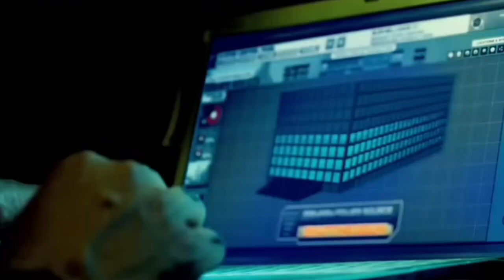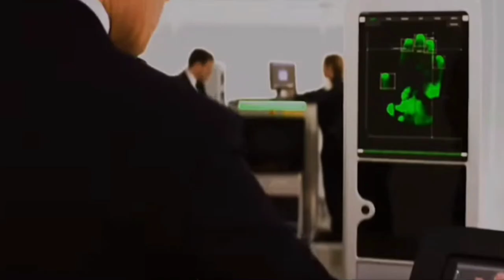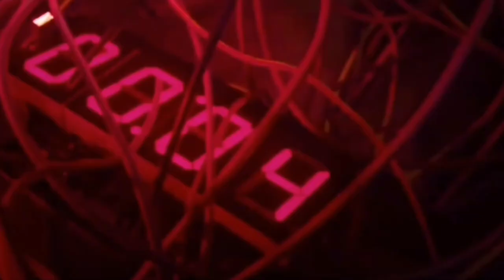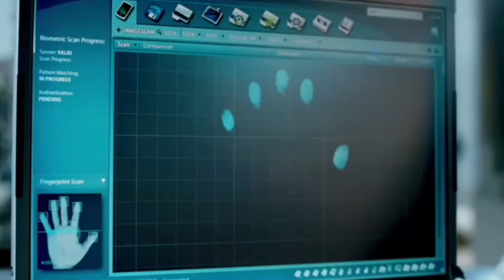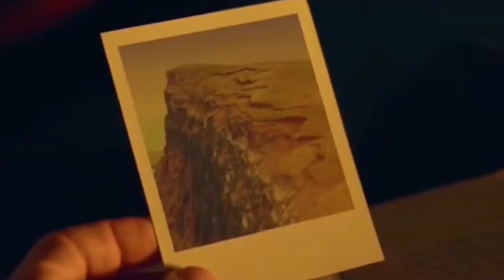Don 2 Full Movie HD Facts | Shah Rukh Khan | Priyanka Chopra | Boman Irani | Om Puri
In This video have some amezing and interesting facts about Don 2 Movie.